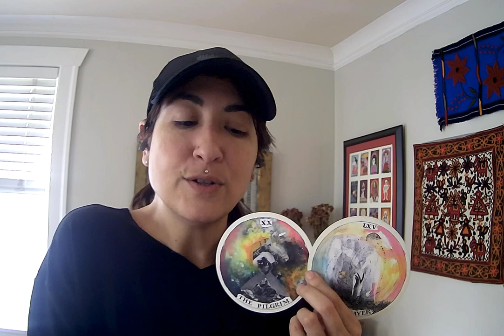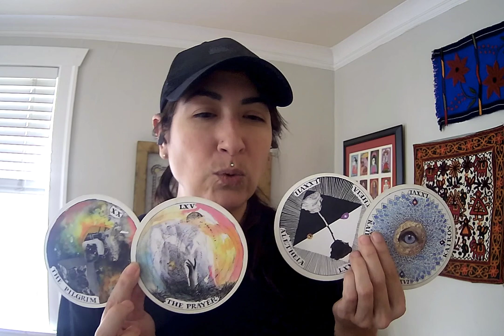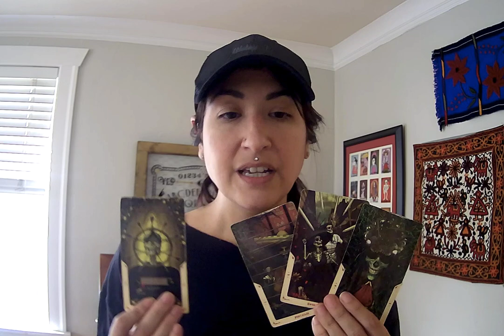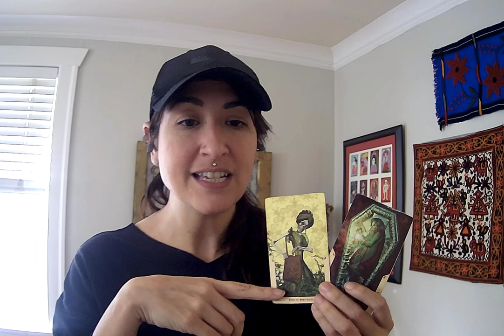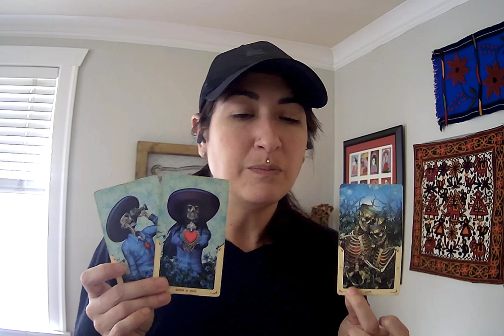Capricorn: The Truth Revealed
These are general reads, gender neutral and you can be on either side of the story. Take what resonates and leave the rest!